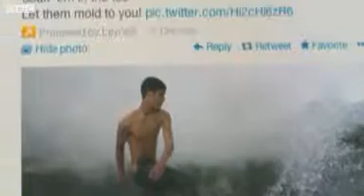BBC News Twitter shares priced at $26 each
Shares in Twitter have been priced at $26 each valuing the company at more than $18bn (£11bn).

That makes it the biggest market debut for a technology firm since Facebook went public in May 2012.

More than 500 million tweets are shared each day by users of the online communication service, but the company has never made a profit.